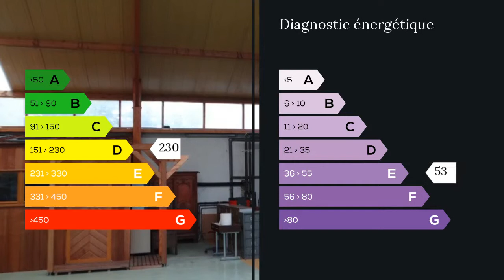A vendre - Maison/villa - Pontivy (56300) - 6 pièces - 193m²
PONTIVY, au coeur du centre ville, venez découvrir cette maison de ville de caractère se développant sur près de 200M2 Habitable.
Elle se compose au rez de chaussée d'un séjour ,salle à manger et d'une  cuisine aménagée.
Un ascenseur vous donnant accès au premier étage sur deux grandes chambres et un vaste salon bibliothèque.
Sous les combles plusieurs greniers à aménager.
Un patio couvert et clos attenant à la maison sur une superficie de plus de 300M2 fermé avec une porte sectionnelle automatisée.
Emplacement de choix pour une activité commerciale et showroom. Agent commercial indépendant du réseau national clairimmo Maxihome N° RSAC : 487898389 FCI - Ville du greffe